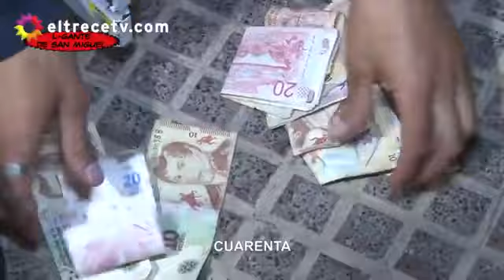☆LGANTE de San Miguel En Policías en acción ☆